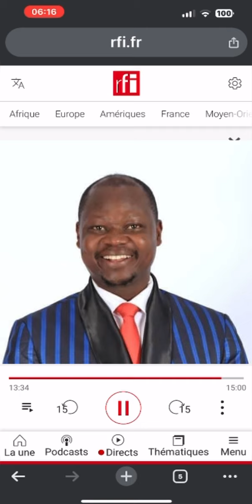C’est grave!!!!Écoutez ce que RFI (Radio France Internationale) dit sur moi.Appréciez vous mêmes……